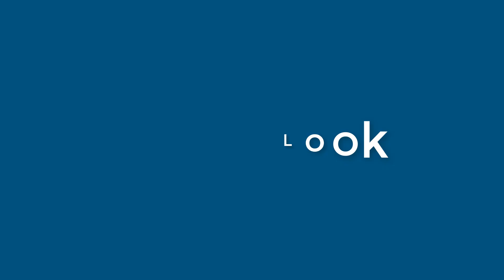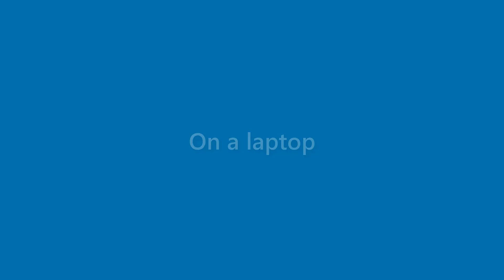Hugh Patterson - appearance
Name Look - Hugh Patterson - appearance. In this video we present "Hugh Patterson" name look and feel in various scenarios.
This video will cover:
How does "Hugh Patterson" look as a personal letterhead?
How does "Hugh Patterson" look on a business card?
How does "Hugh Patterson" look on a computer/laptop screen?
How does "Hugh Patterson" look with different background colors?
How does "Hugh Patterson" look with various fonts?